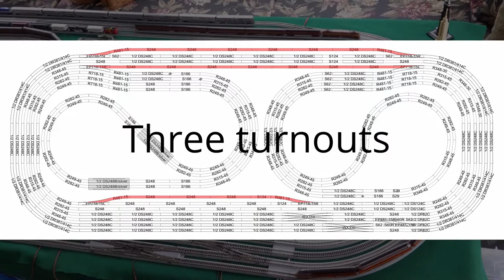4 x 10 four lane layout on one level - with bonus clip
Kato Unitrack - N Scale - All DC - Bonus Clip